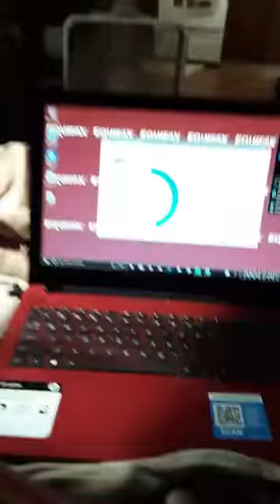A Very Special Surprise